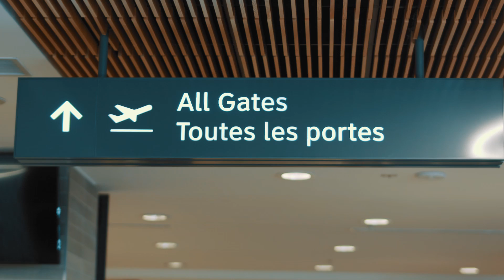Welcome Back to YLW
A lot has changed due to Covid-19. Here's what Kelowna International Airport has done to ensure the safety of travelers.

Client: Kelowna International Airport
Produced by: Curtis Allen / Distill Media